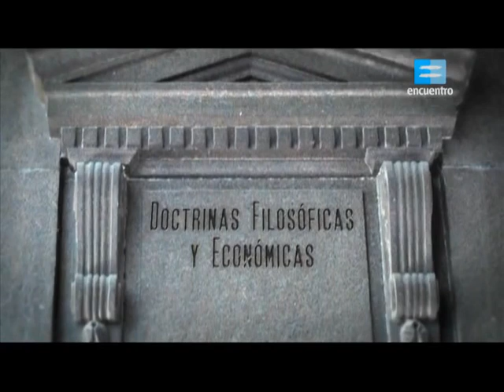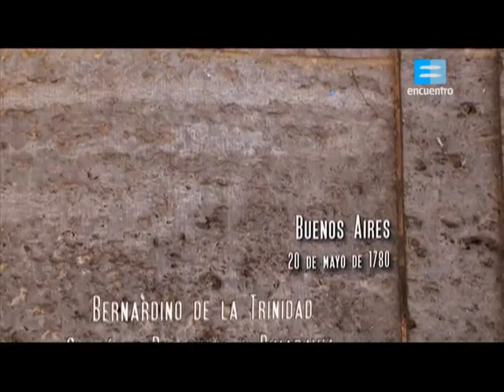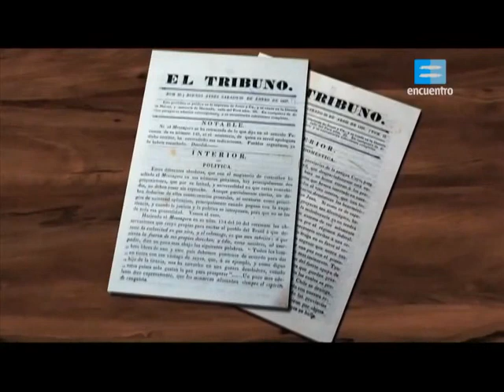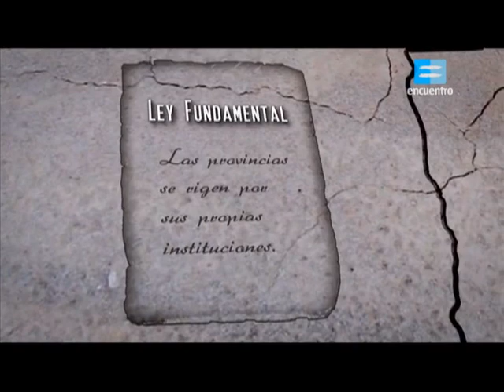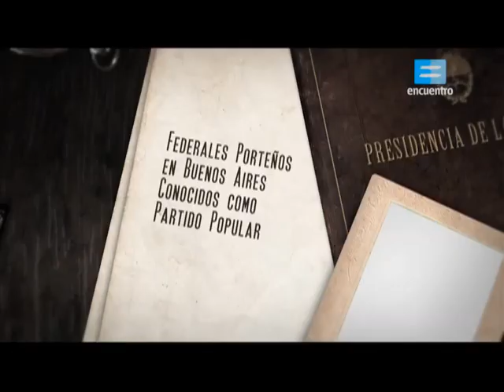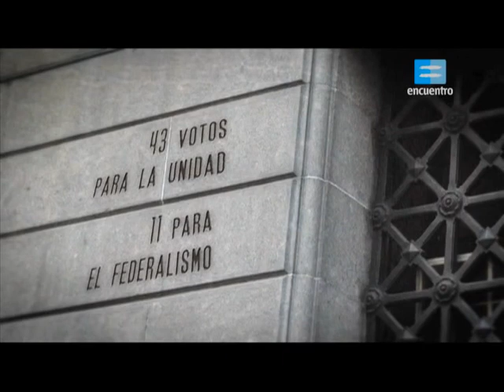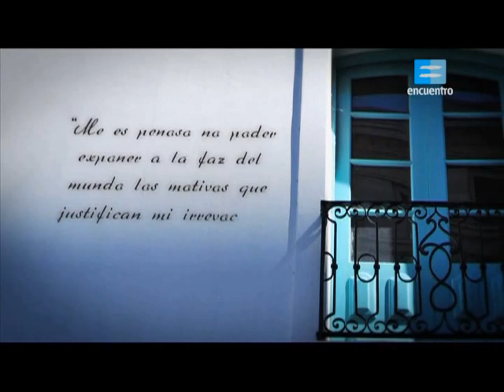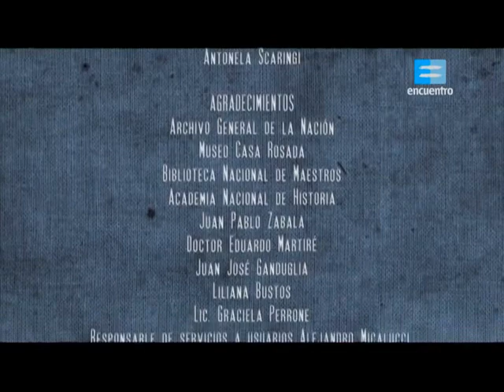Bernardino Rivadavia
Presidentes argentinos - (Canal Encuentro)

Sinopsis: Aunque tuvo un breve mandato, Rivadavia fue una figura polémica. Su objetivo era integrar las Provincias Unidas del Río de la Plata al mundo moderno, europeo y capitalista, tomando a Buenos Aires como eje de ese proceso.